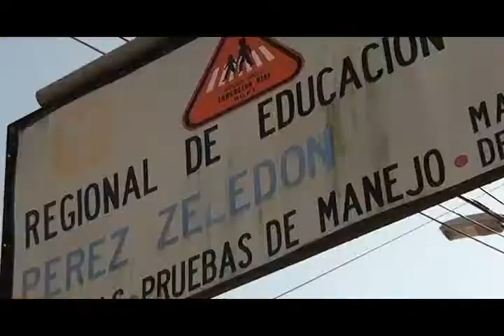A partir del 8 de enero habilitaran